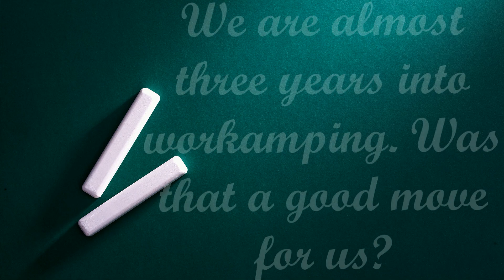3 Years Into Workamping, Will We Continue? What's Next?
As we approach our 3 year anniversary of starting workamping, we reevaluate if we will continue.
We list all five of our past and current workamping jobs.